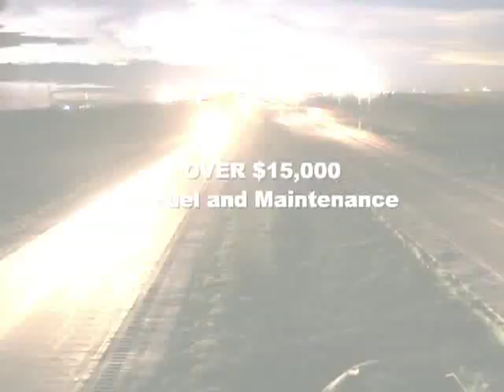Spend the night with NITE